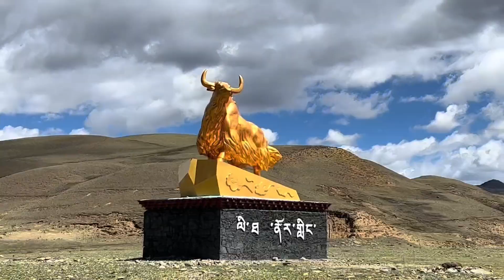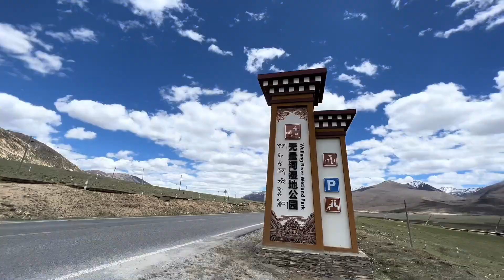穷游到禾尼乡，沿路到处是土拨鼠，可以和土拨鼠亲密接触